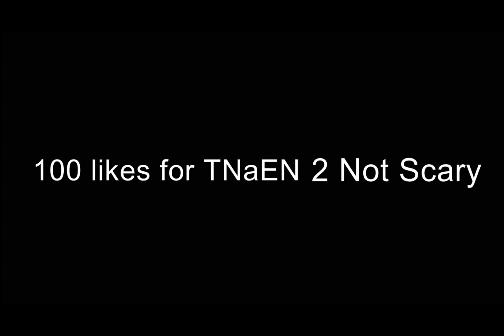How To Make Ten Nights At Ennard Neo's Not Scary